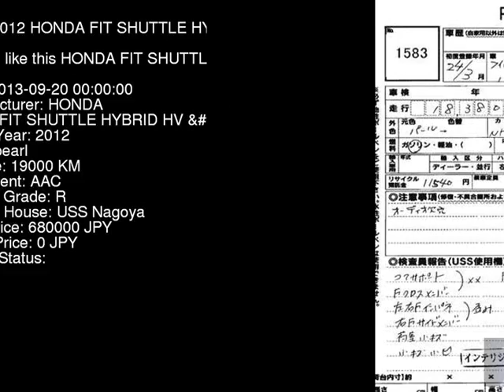2012 HONDA FIT SHUTTLE HYBRID HV__ GP2 - Japanese Used Car For Sale Japan Auction Import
2012 HONDA FIT SHUTTLE HYBRID HV__ GP2 - Japanese Used Car For Sale Japan Auction Import GP2,HONDA,FIT_SHUTTLE_HYBRID,HV__,USS Nagoya,jdmvip,vip,jdm,cars,japan,jdmvip.com,japanesecars,usedcars Japanese Used JDM Car For Sale At Auction in Japan for Import